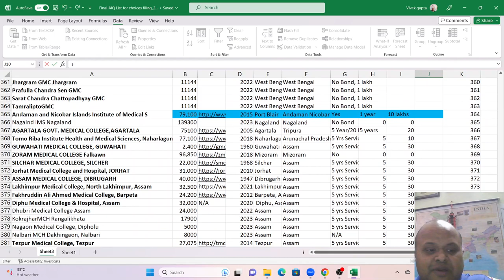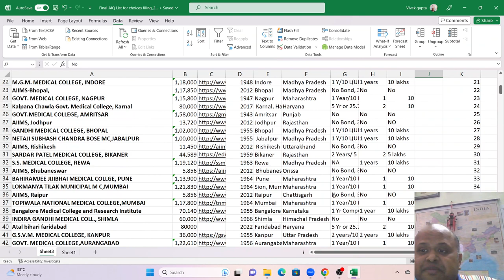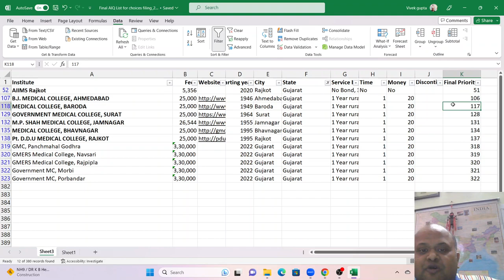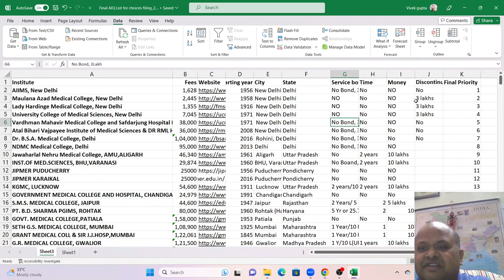AIQ Choices MBBS 2023 admissions! नज़दीकी के अलावा Quality bond भी देखिये!All AIIMS are not good